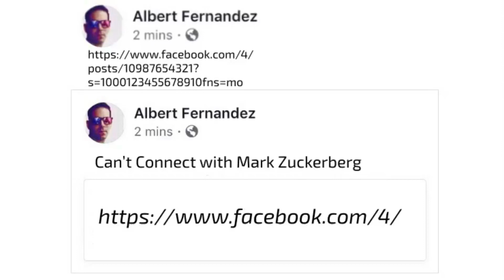⚠️ Can’t Connect with Mark Zuckerberg